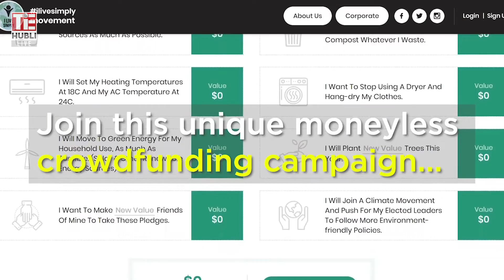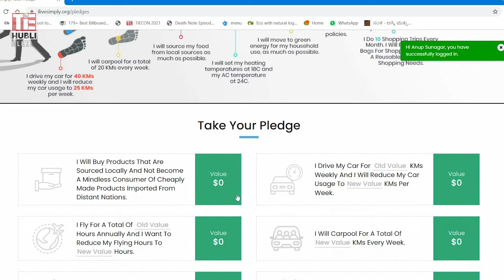I Live Simply Movement | Pledge | TiECON Hubli 2021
Mr. Wangchuk says, “we appeal to you to live simply, so that we may live.”